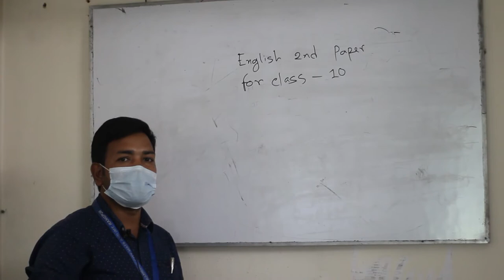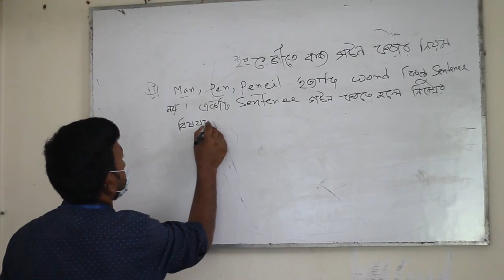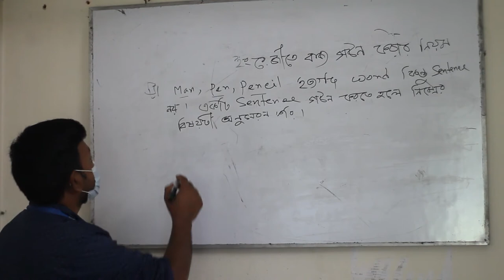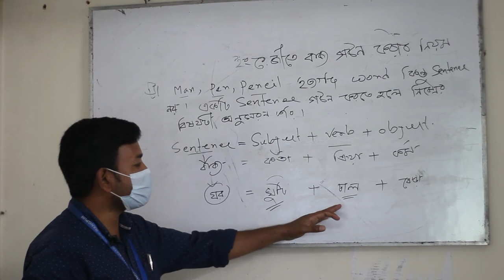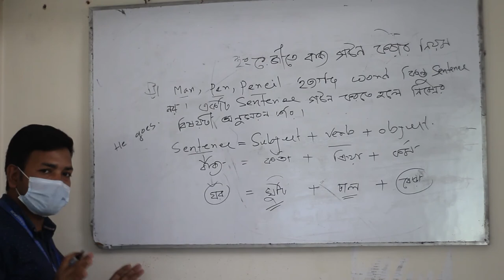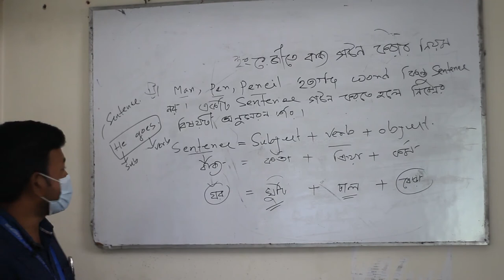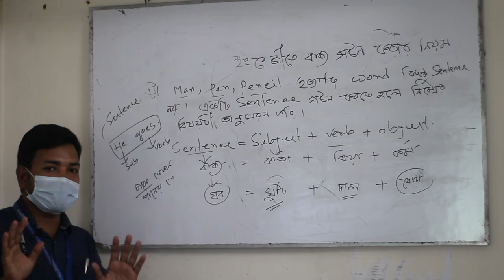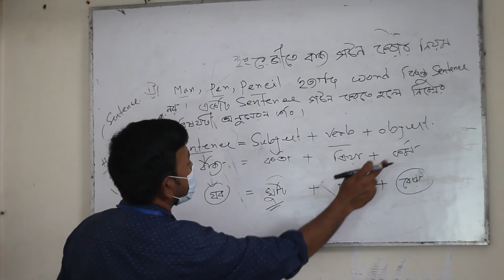English 2nd Paper | Parts of Speech Lecture 01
8 parts of speech lecture
parts of speech lecture definition
parts of speech lecture difference
parts of speech lecture department
parts of speech lecture date

parts of speech lecture complex